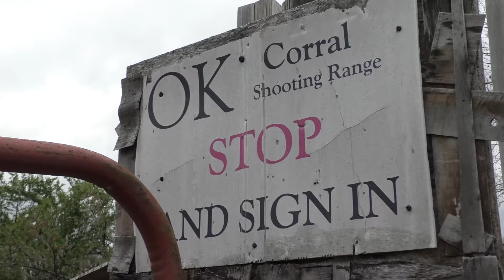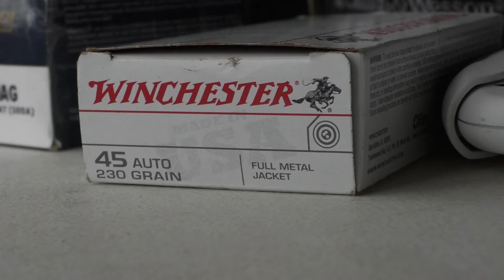Second Amendment Tax Free Holiday Bill (package)